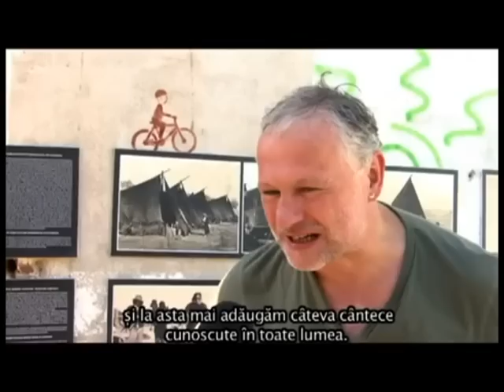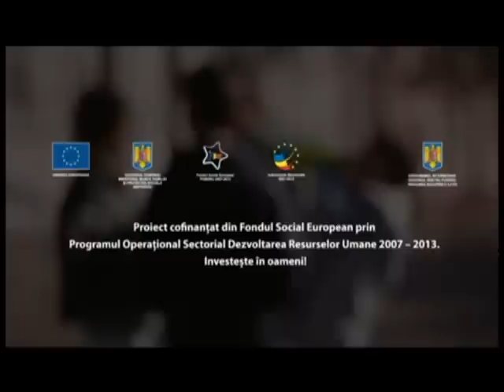Bachtale Apsa la IRAF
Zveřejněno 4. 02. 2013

Mário Bihári & Bachtale Apsa
Romania Tour

VI 8.02 / Cuib d'Arte, Timișoara / 21:00
VI 15.02 / Clubul Țăranului, București / 21:00
SÂ 16.02 / Jo Pub, Sighișoara / 21:00